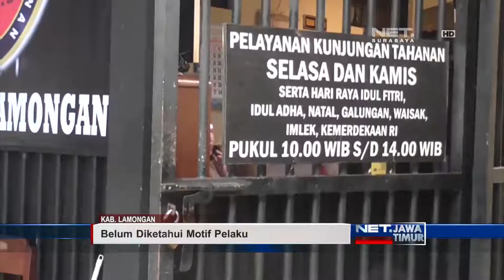Begini Kondisi Pelaku Penyerangan Kyai - NET. JATIM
** NET. JATIM **
Penyerangan terhadap pengasuh pondok pesantren terjadi di Lamongan Jawa Timur. Pelaku berhasil diamankan oleh santri dan warga setempat.